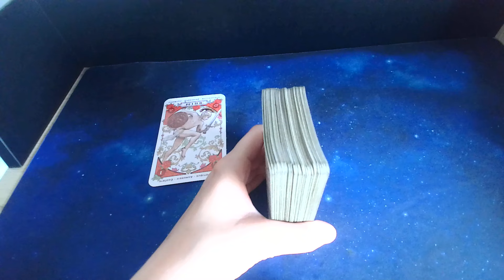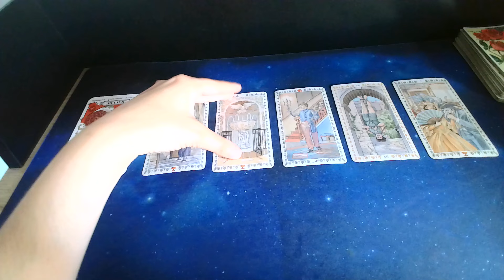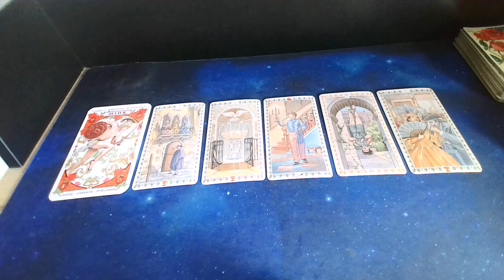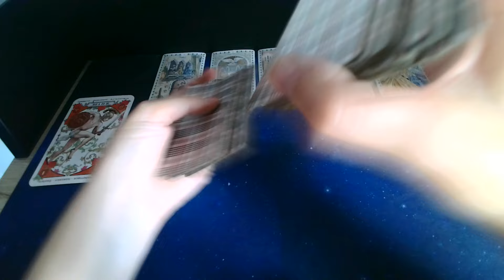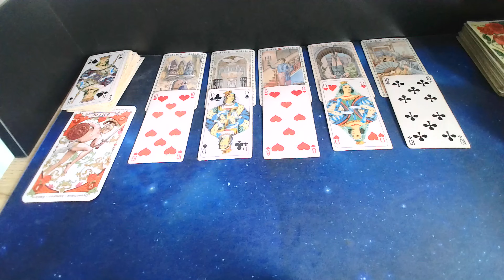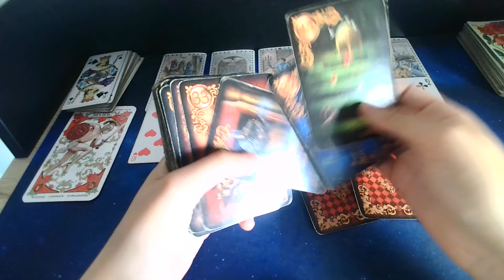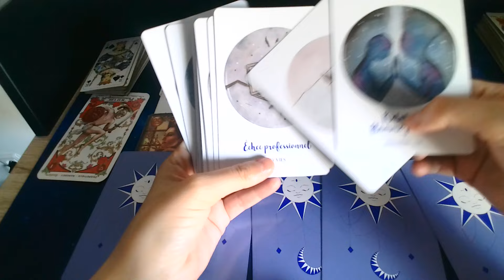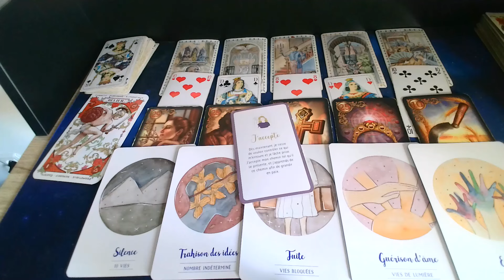Bélier 20-02 juin🍀👌🏻Saisir des opportunités-Flamme jumelle-Attention à une traîtrise durant une fête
ps: Une convocation va vous rendre justice.